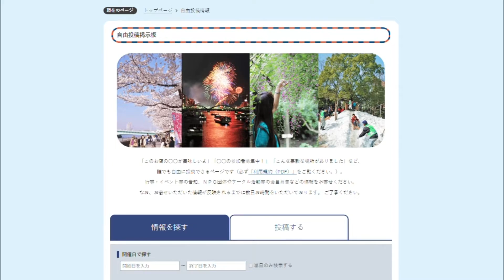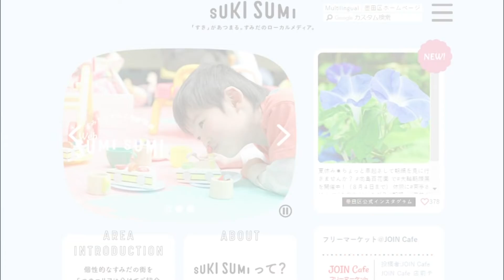＃18 スキスミニュース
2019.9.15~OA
■SUKI SUMIニュース
すみだの魅力発信サイト「SUKI SUMI」内の自由投稿掲示板に投稿されたイベント情報などを紹介しています。
①パラリンピック1年前スペシャル TOKYO2020 Let’s55 withすみだ＠墨田区総合体育館
②すみだものづくり探検　「デジタル版画で北斎を刷ろう！」＠すみだ北斎美術館
③すみだ子どもPR大使版「ウィークリーすみだ」公開収録@すみだまつりこどもまつり